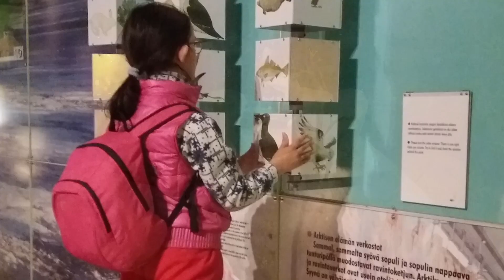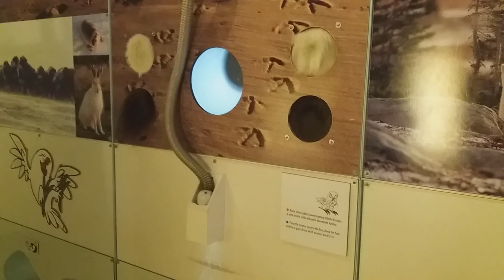Lapponia, Museo Artico di Rovaniemi (Arktikum)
Alla scoperta del Museo Artico di Rovaniemi.
L’Arktikum Museum non è solo un museo dove scoprire tanti aspetti interessanti della bellissima Lapponia, ma è anche un centro scientifico dove si effettuano studi riguardo la regione artica.
All’interno del Museo Artico di Rovaniemi sono ospitati l’Arctic Center dell'Università della Lapponia e il Museo Provinciale della Lapponia, con l’obiettivo di stimolare una comprensione profonda della regione artica, sia per i visitatori, sia per la gente del posto che vive in questa terra, spesso difficile da vivere.

Mi raccomando, non perdetevi tutti gli altri video della Lapponia relativi al nostro viaggio!!!